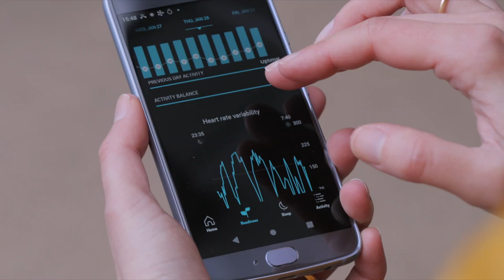How will AI revolutionize healthcare?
Find out on March 19 at the opening of the Center for Artificial Intelligence in Medicine of the University of Bern. With a panel, chat and many insights into exciting research.

We look forward to welcoming you online! Further information and registration